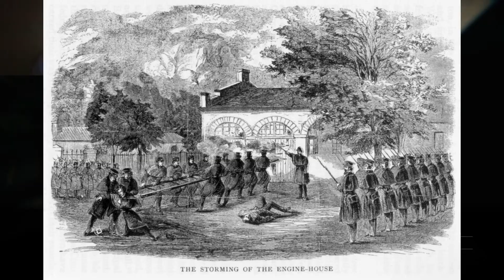IT LURKS IN THE DARK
Check out: @k1nkz_yt